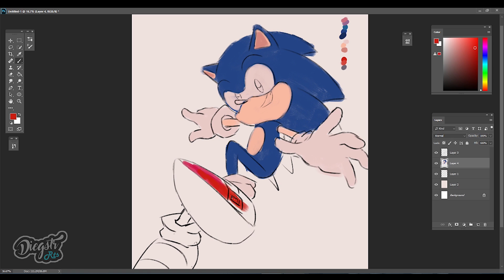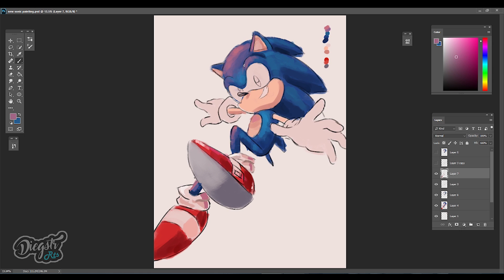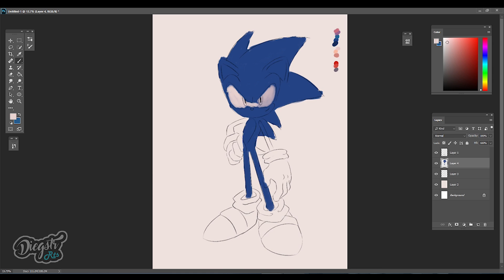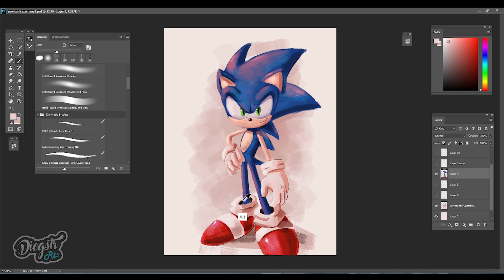Digital Painting Sonic & My thoughts on the Sonic Movie(IT CAN STILL BE GOOD)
Sonic the hedgehog movie. In this video im going to be painting sonic but I'm also going to give my thoughts on the sonic movie and why it can still be good.

Art Supplies

Premium Black Sketchbook

Ohuhu markers

Prismacolor Premier Colored Pencils 72 Count

Music

Questions you may be wondering(Q&A)

Q: What Font did he use for his thumbnail?
A: I used the font called supersonic

Q:What does he use to edit his videos?
A: Premire pro cc

Q:How does he screen record the computer
A: I record my screen with elgato

A: sure why not, its free!

Q: How does he make his thumbnails?
A: I use photoshop to make my thumbnails.